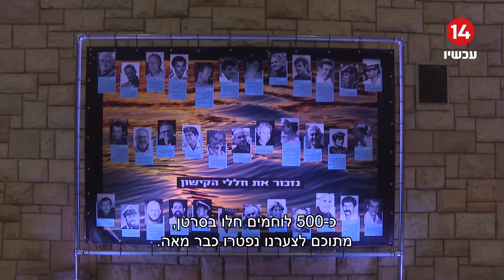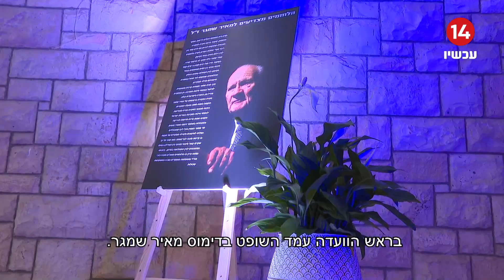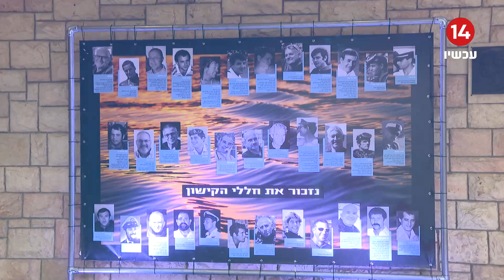22 שנה אחרי החשיפה: צוללי הקישון סיימו את המאבק בטקס מרגש